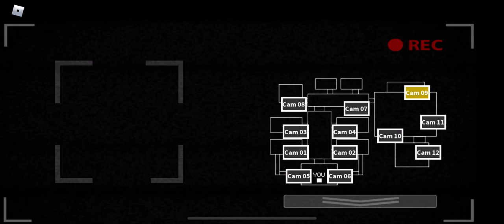Roblox fnaf 2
No upload last week cuz of family